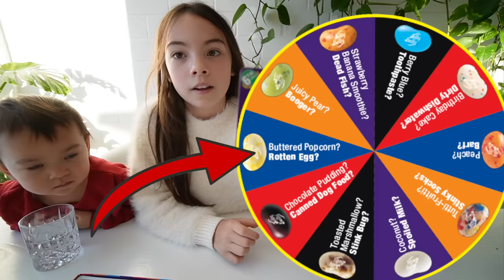Ekel Bohnen Challenge mit Schwester | Clarielle und die Wunderbohnen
Bei der Bohnen Challenge suchen wir uns eine besondere Bohne aus. Aber Vorsicht für jede leckere Bohne gibt es eine Ekelbohne mit Fischgeschmack oder auch Socken und Kotze.
Eine sehr lustige Challenge! Viel Spass beim schauen!

Oft von euch gefragt:
*Basketball Korb Johann
*Mein Degu Käfig
*Meine besonderen Stifte

Dieses Video enthält unbezahlte Markenerkennung und Markennennung.

Impressum:
Nancy Barop

Inhaltlich Verantwortliche gem. §55II RStV:
Nancy Barop